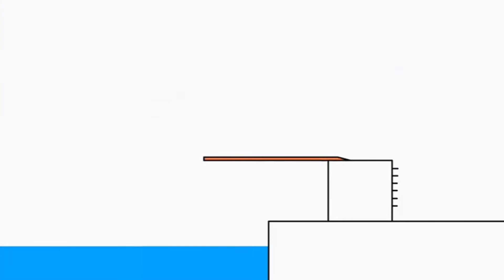11 лютого 2021 р.